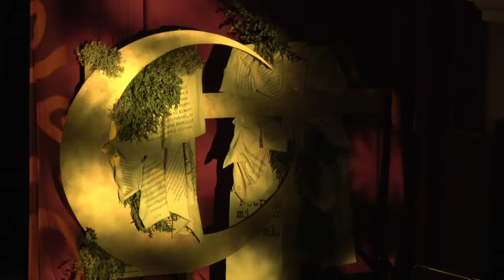PREGÓ2024 Festes de Moros i Cristians Petrer